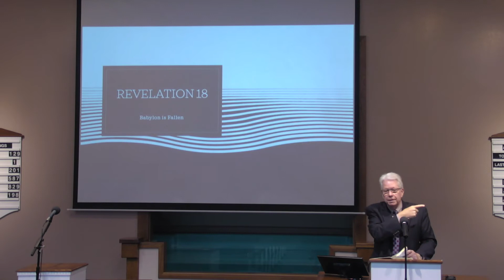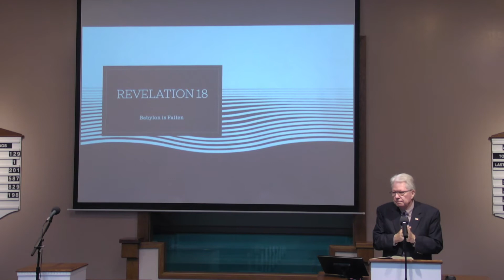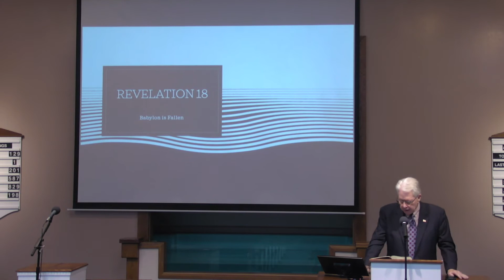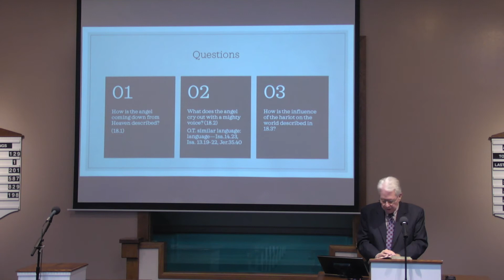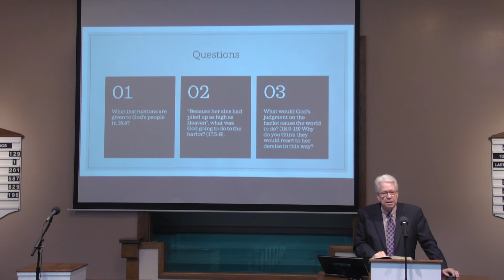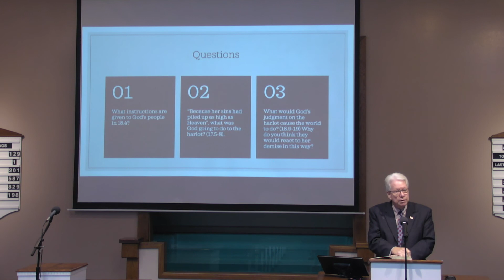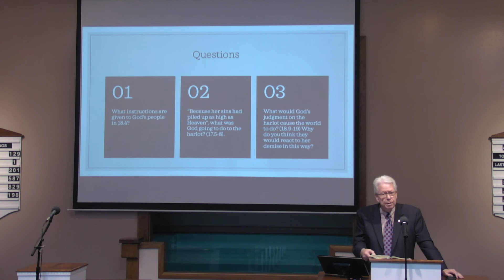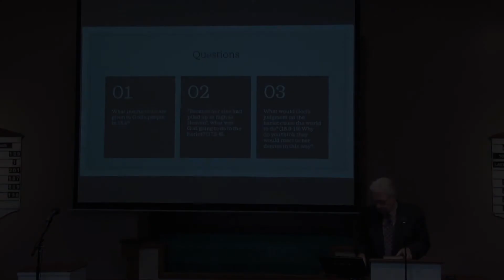Revelation 18 - Part 1 - Weekly Bible Class